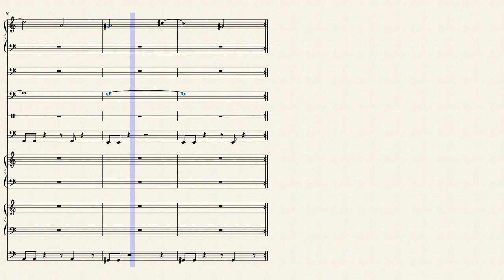Kings Field 2 - Garrison Barracks and Palace of Wind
Hey everyone! I know it's been a while since I have uploaded any transcriptions. Life got busy and I'm back at it! if anyone hears anything is off from the original just let me know! Hope you enjoy it!

Originally Composed for the video game Kings Field 2 for the PS1.
Game Published in 1996 by From Software.
Written by Koji Endo and Kaoru Kono.

If you want to listen to this song you can go to

Thank you for taking the time to watch or listen! Have a great one!